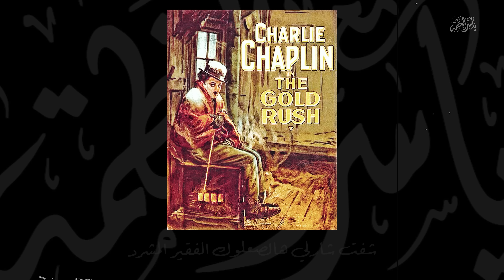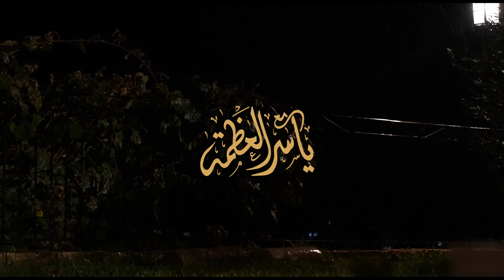مع ياسر العظمة - المضحك المبكي